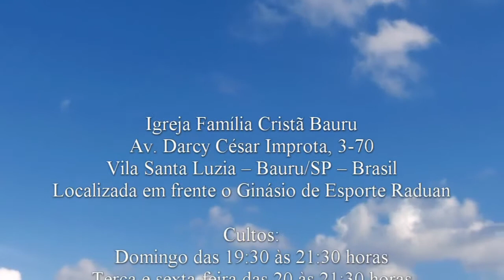DAVI foi ungido 3 vezes - Pr. Osmir Melro